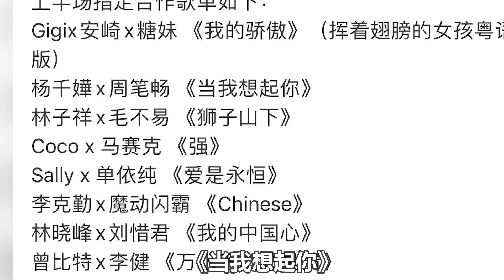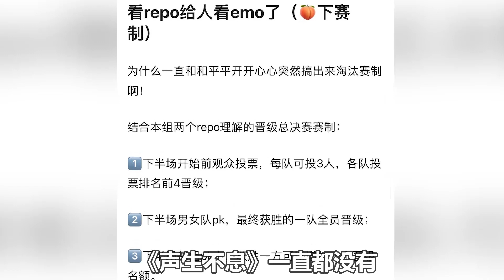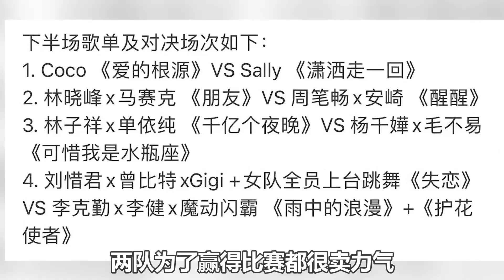《聲生不息》第九期預告：炎明熹《我的驕傲》驚艷出爐，16組歌手各拿出殺手锏！